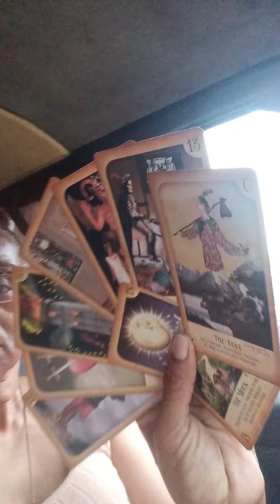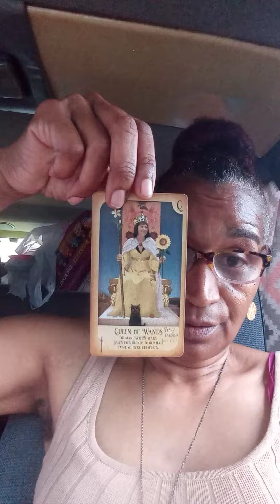Return To Sender, "STOP IT!" Justice Will Be Served!!